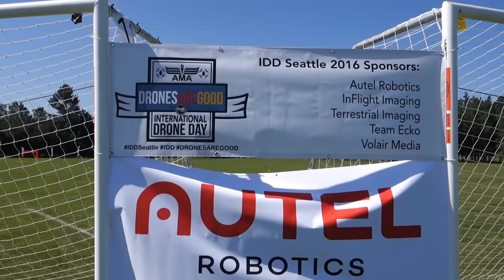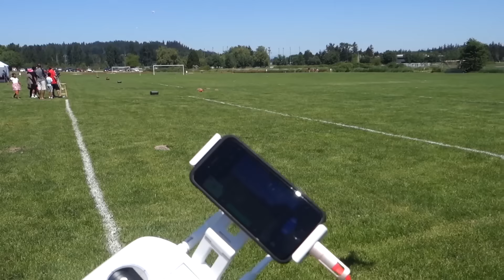High speed drone racing on a course with FPV goggles! Wow.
Did you know I've made over 800+ other videos on YouTube? 🍿 I attended International Drone Day 2016 held at Marymoor Park in Redmond, WA. Tons of FPV drone action and some cool demos of new equipment used to make drones less like toys and more like life saving devices.

▼ Purchase MogoPod Portable Monopod ▼

▼ Shut up and take me T-Shirt [One I'm wearing in this video] ▼

▼ Purchase a Rad Power Bike (The bike I ride daily) ▼

18Su2PV63BabMZWwYEhgXC8obK1XBVveCp